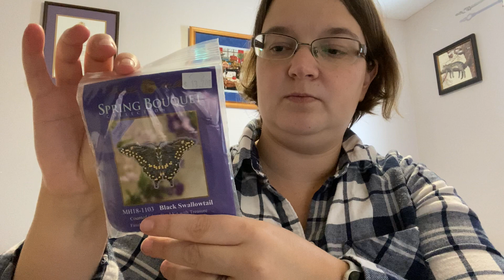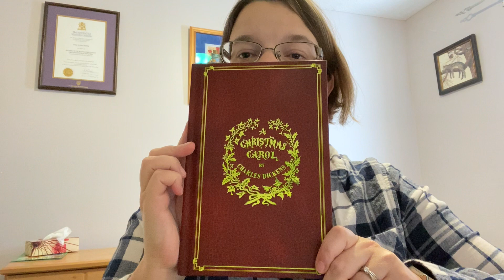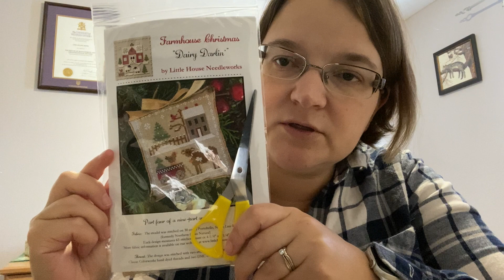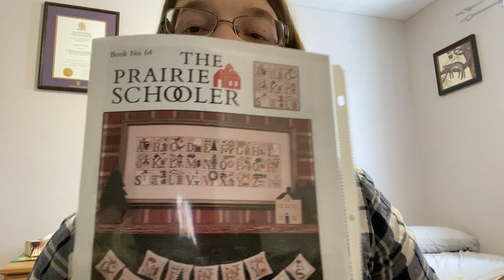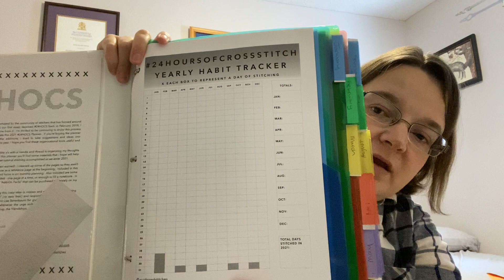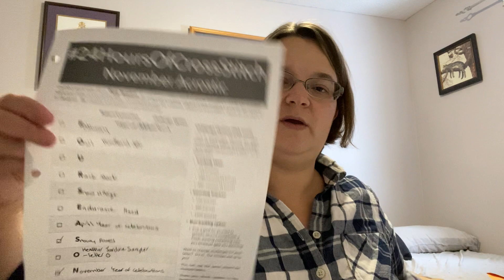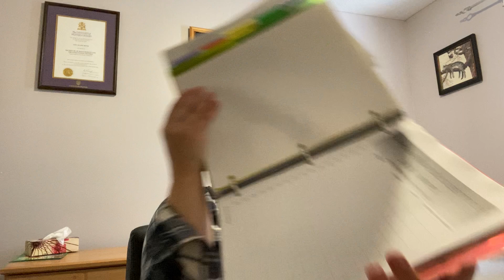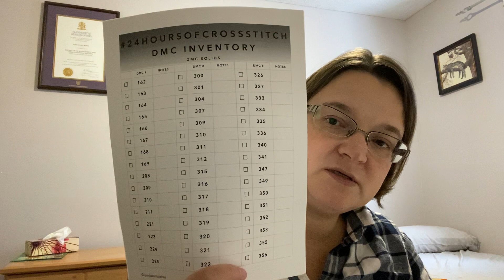Flosstube #65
24hoursofcrossstitch Planner Walk Through!